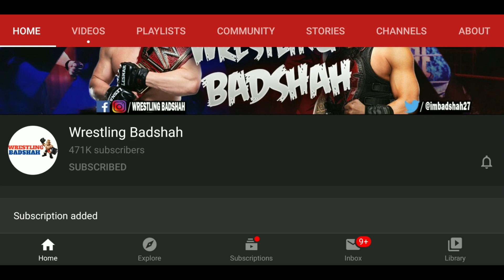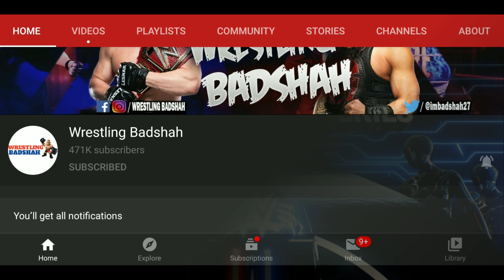WWE Survivor Series 2021 Highlights!! Roman Reigns vs Big E!! Brock Lesnar vs Bobby vs Roman Reigns!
Video Prime Topics area s follows:
1. WWE Survivor Series 2021 Betting Odds revealed.
2. Booker T wants Bobby Lashley to get added in feud of Roman Reigns & Brock Lesnar.